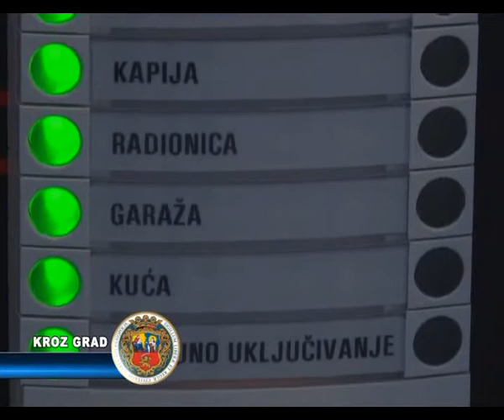Optibox predstavio novi hibridni alarmni sistem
U konferencijskoj sali Hotela Glorija, subotička firma Optibox D.O.O. koja uspešno posluje dugi niz godina, predstavila je moderan i jedinstven alarmni sistem na našem tržištu. Reč je o českom proizvodu Jablotron 100, hibridnom sistemu koji je u kratkom vremenskom periodu, zbog svojih naprednih karakteristika i izuzetno lakog rukovanja, postao jedan od najprodavanijih proizvoda u oblasti zaštite objekata i lica.

Uz prezentaciju održana je i obuka za sertifikovanje 25 montera ovih alarmnih uređaja. Ono što Jablotron 100 ističe u odnosu na ostale alarmne sisteme je revolucionarna kontrola sistema, mogućnost priključenja i do 300 korisnika i činjenica da ne štiti samo od pljačkaša već i od požara, poplave i curenja gasa.